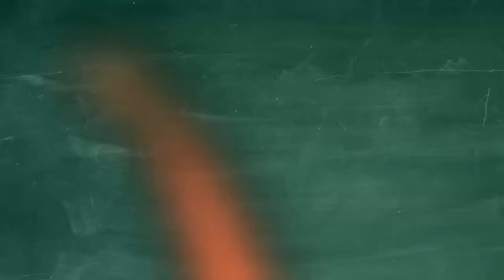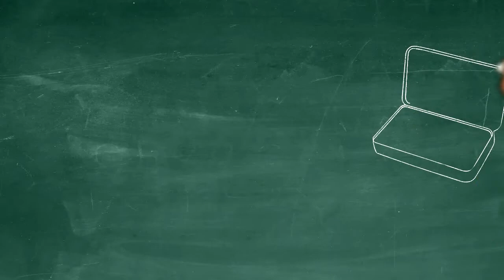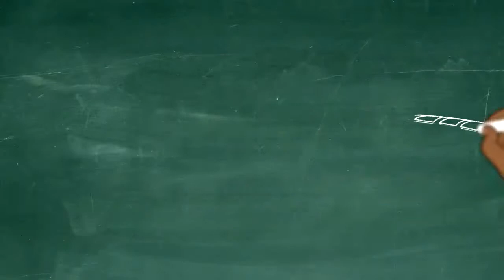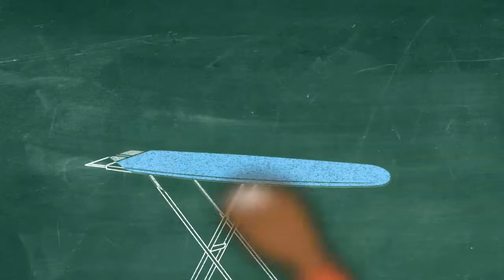Beginning sound st Word Family, With Pronunciation, Cambridge International Examinations Vocabulary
Beginning sound 'st' Word Family with Pronunciation

Video is made allowing time for young learners to access background knowledge of visual presentations, read and sound out vocabulary words segmented into digraphs, blends, and phonemes, then release tension before moving onto the next slide.

Vocabulary based on Cambridge International Examinations
This video phonetically segments the words before pronouncing each word.
Students should be pre-taught the vocabulary and pronunciation before viewing the video.

Vocabulary list:
1. start
2. stop
3. stool
4. stout
5. still
6. step
7. stamp
8. stick
9. stuck
10. steam